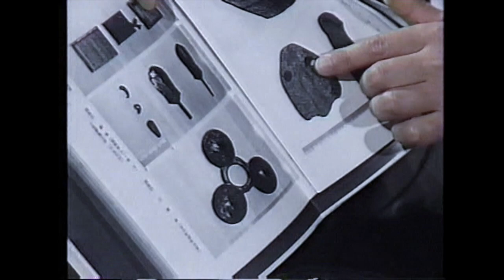ミステリーゾーン飛騨③篠田正浩、内藤正敏、小林達雄、土取利行、鎌田東二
ミステリーゾーン飛騨③
映画監督篠田正浩の司会、ゲストに内藤正敏、土取利行、鎌田東二、小林達雄の面々が飛騨の千光寺に集結し、飛騨を中心に日本の古代文化、歴史について語り合う、ユニークなトーク番組。ディレクター：上野智男